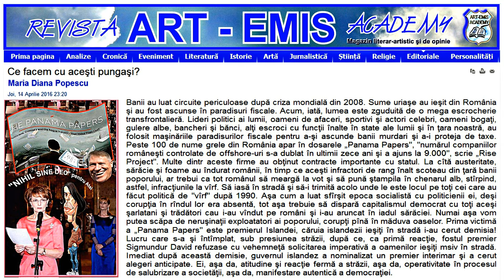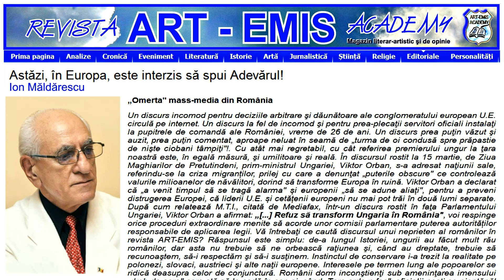Emisiune Radio 3ZZZ Melbourne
Articole din Revista ART-EMIS publicate de Maria Diana Popescu şi Ion Măldărescu - în lectura lui Ben Todică, la Radio 3zzz 92,3 FM  Melbourne-Australia - 16 aprilie 2016